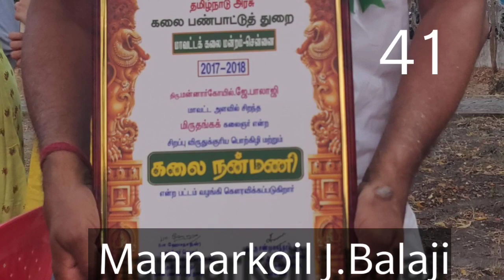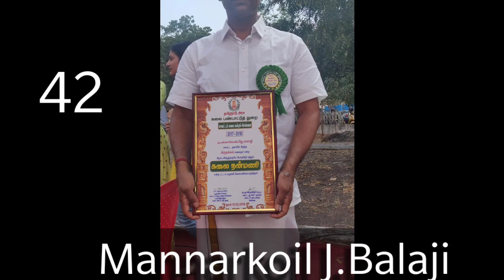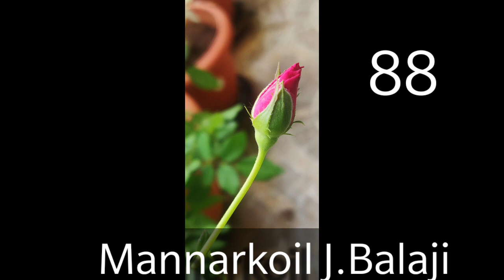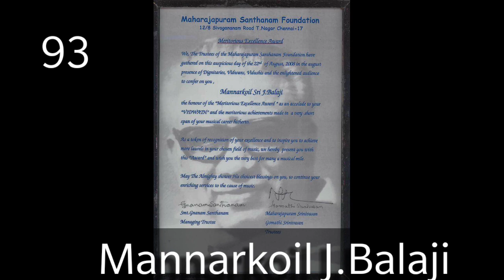#108 korvais mannarkoilbalaji Marathon 108 Korvais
In this i have done a Marathon 108 korvais in Adi tala. please listen.

this has been done in connection with World Music Day 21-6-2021

The entire Korvais, editing and uploading was done in less than 4 days.  kindly bear with me on any mistakes.

Students, professionals and scholars can find immense treasure in these 108 korvais as i have carefully crafted them with lots of creative ideas.

Students may try to assimilate and practice them with patience.  this can also become a veritable research work also for many students.